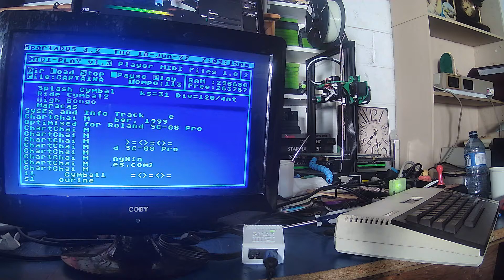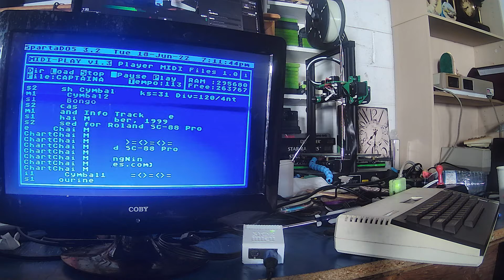Captain and Tenielle Midi Atari 0008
Whitney Houston I Just Wanna Dance Atari MIDI done on an Atari 800xl with 1 meg and a fujinet plus an sio2midi device and a Casio keyboard.